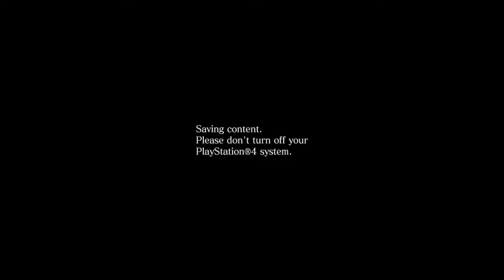RESIDENT EVIL 6